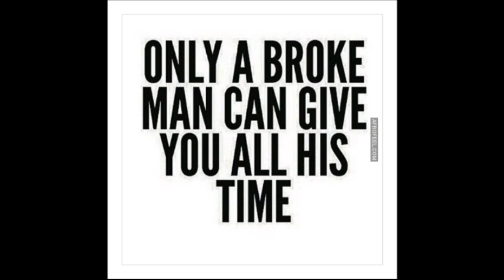Women Who Chase Men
When a man does not want you let him go do not chase him